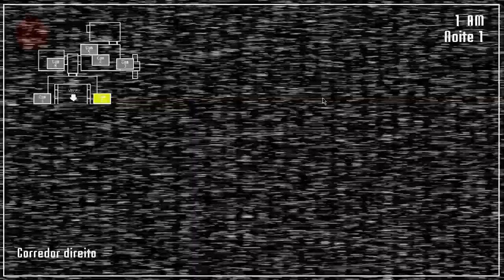NEW ANIMATRONICS IN FNaF!! | Five Nights at Polar's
Olá! sou BreNo,criador de Five Nights at Polar's,sempre sonhei em fazer uma fan-game de Five Nights at Freddy's,tive ajuda de algumas pessoas para fazer esse jogo,os créditos estarão no Extras dele...